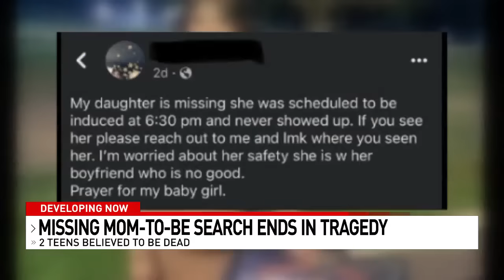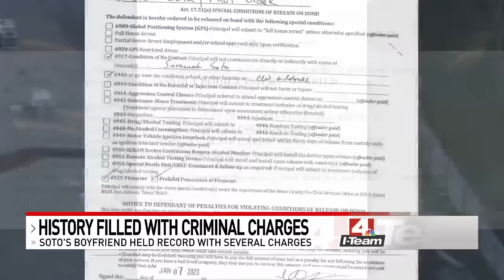'Perplexing Scene' Savanah Soto and boyfriend Matthew Guerra found dead, bodies in car for days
18-year-old Savanah Soto and her boyfriend, 22-year-old Matthew Guerra, were found dead in the silver 2013 Kia Optima police had been searching for.